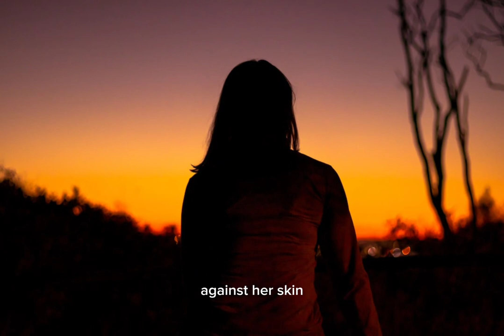Marian the young artist